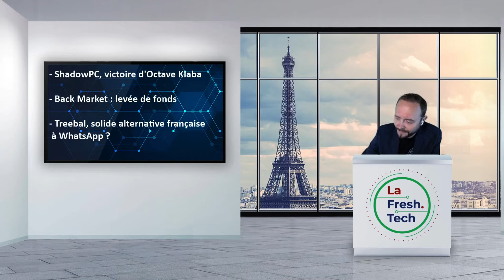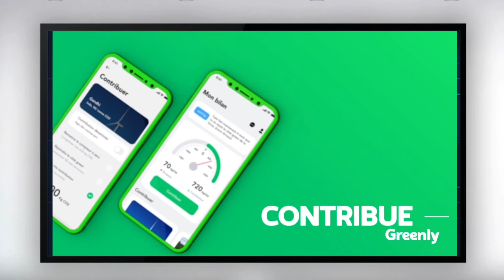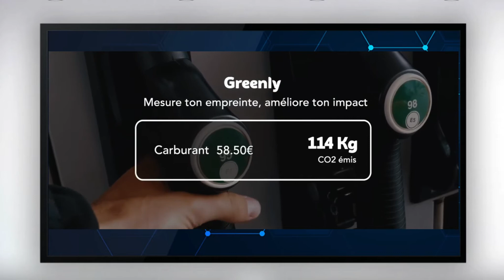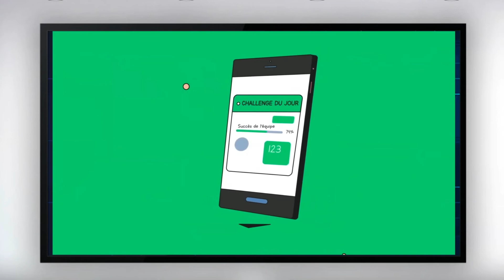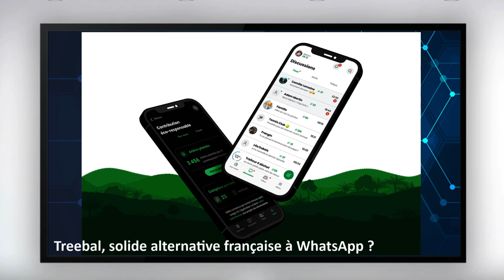LaFresh.Tech #09 - Présentation de la startup Greenly et actualités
Découvrez la startup Greenly

Dans cet épisode, Matthieu Vegreville nous présente sa solution permettant aux particuliers et aux entreprises de lutter contre le réchauffement climatique à chaque dépense, grâce au premier calculateur de C02 automatique.

Retrouvez également l'actualité en lien avec les start-up / innovations :

- ShadowPC, victoire d'Octave Klaba
- Back Market : levée de fonds modérée par la taxe pour copie privée sur le reconditionné
- Treebal, solide alternative française à WhatsApp ?

N'hésitez pas à laisser vos commentaires pour poser des questions ou réagir à cet épisode.

Cet épisode est animé par

Retrouvez nous en PodCast :
Flux RSS :